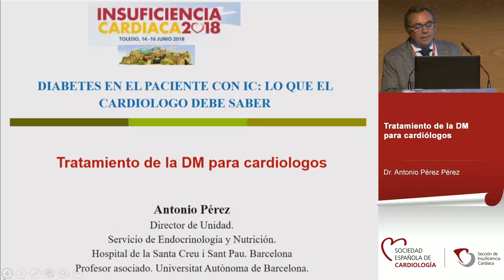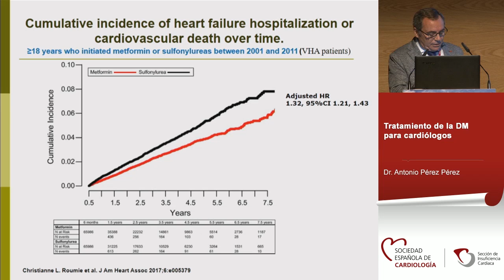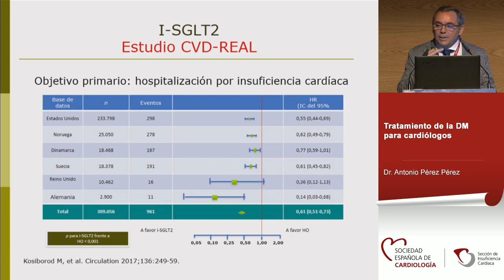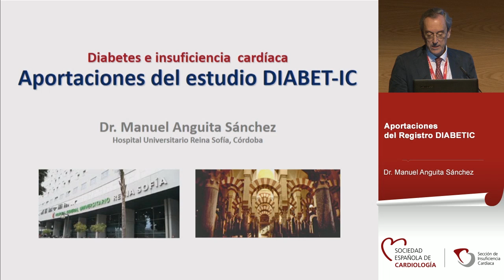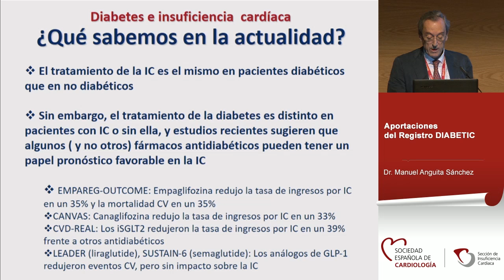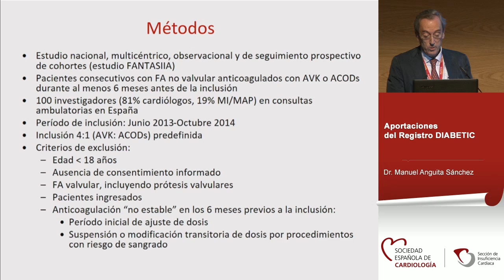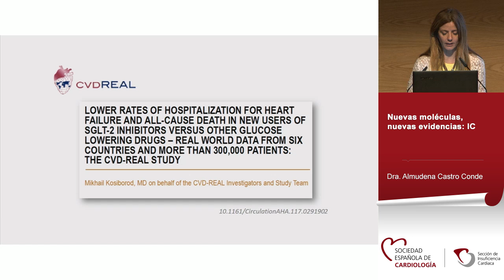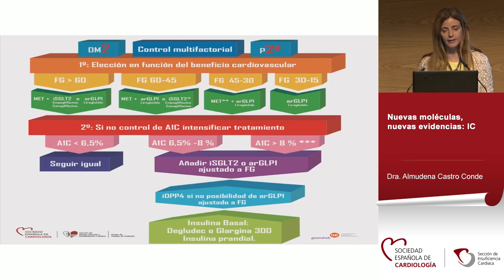Diabetes en el paciente con IC: lo que el cardiólogo debe saber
Moderadores: Dra. Almudena Castro Conde (H. U. de La Paz, Madrid) y Dr. José Antonio Gimeno Orna (H. C. U. Lozano Blesa, Zaragoza)

- Tratamiento de la DM para cardiólogos. Dr. Antonio Pérez Pérez (H. Sta Creu i S. Pau, Bareclona)
- Aportaciones del Registro DIABETIC. Dr. Manuel Anguita Sánchez (H. U. Reina Sofía, Córdoba)
- Nuevas moléculas, nuevas evidencias: IC. Dra. Almudena Castro Conde (H. U. de La Paz, Madrid)

XV Reunión Anual de la Sección de Insuficiencia Cardiaca (SEC) (Toledo, 14, 15 y 16 de junio de 2018)